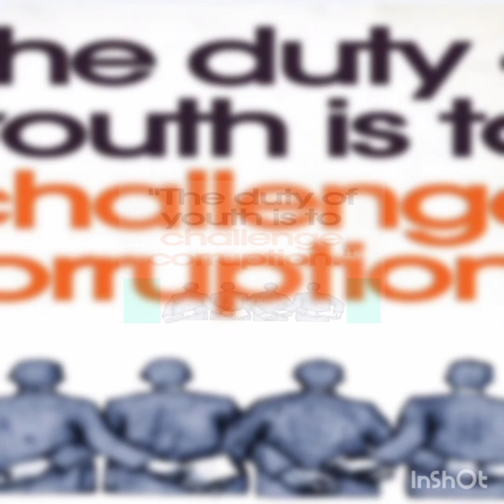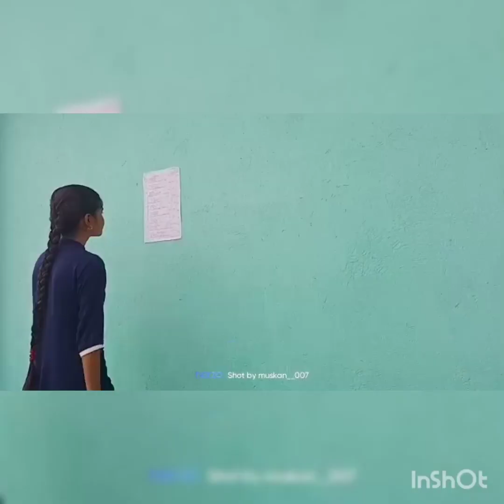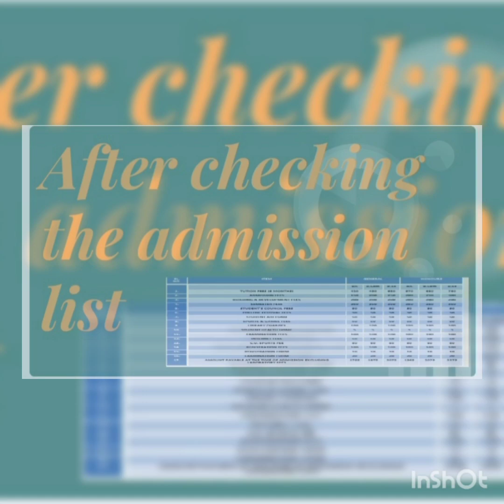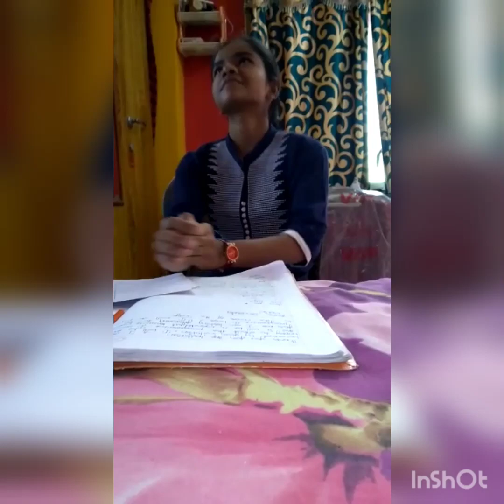Corruption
A skit made by students of XII, 2022-23, Kendriya Vidyalaya Bamangachi